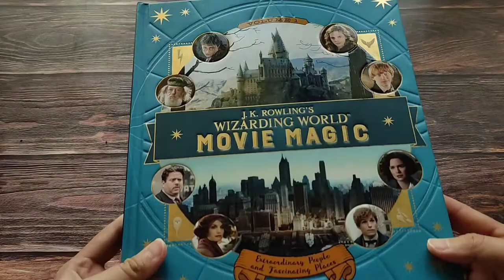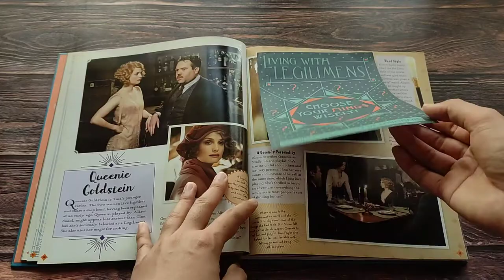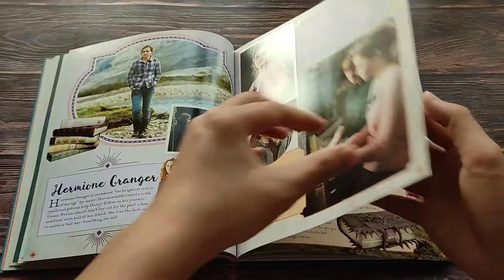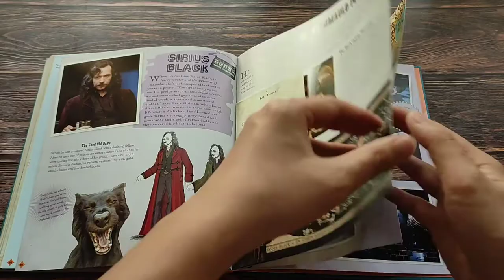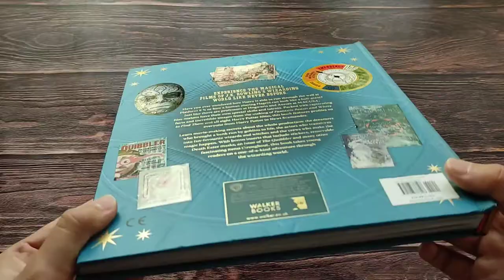J.K. Rowling's Wizarding World: Movie Magic Volume One: Extraordinary People & Fascinating Places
J.K. Rowling's Wizarding World: Movie Magic Volume One: Extraordinary People and Fascinating Places by Jody Revenson
[Quick Flip-Through | ASMR]

Language : English
Hardcover : 96 pages
Publisher : Candlewick
Year : 2016
Weight : 0.9 kg
Dimensions : 9.38 x 0.82 x 10.81 inches